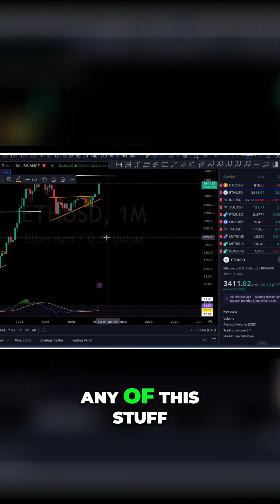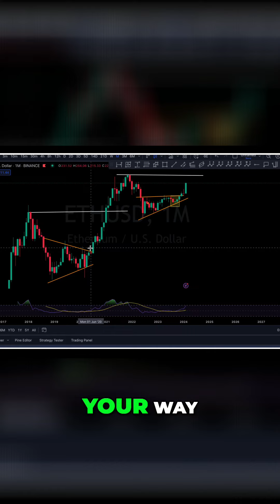Breaking Out: Ethereum's Parabolic Rise and What It Means for Bitcoin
Discover how the recent surge in ETF inflows is propelling Ethereum to new heights and how it will affect Bitcoin. Join us as we analyze the breakout candle and discuss the potential for surpassing all-time highs.